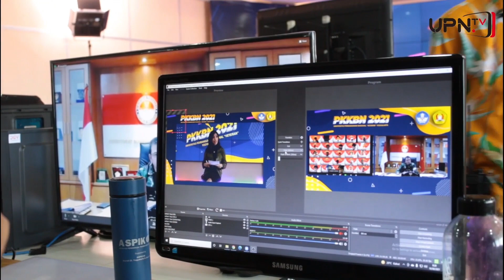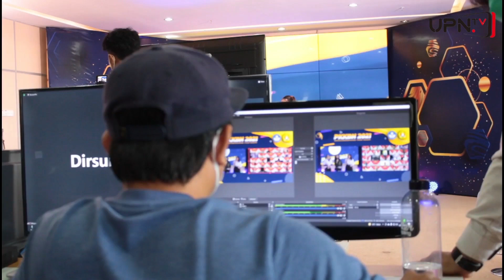Liputan PKKBN 2021 Hari Pertama UPN Veteran Yogyakarta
Pelaksanaan PKKBN(Pengenalan kehidupan kampus bela negara"Univeritas pembangunan nasional veteran yogyakarta dilakukan secara online.Tepat pada hari senin,16 agustus 2021 merupakan hari pertama dilaksanakannya PKKBN online,Acara kegiatan PKKBN ini berlangsung sampai hari jumat mendatang.

Crew yang bertugas:
Producer: Sahaat Siahaan
Production Assistant: Sahat Siahaan
Reporter: Sahat Siahaan
Camera Person: Feri satya permana
Editor: michael